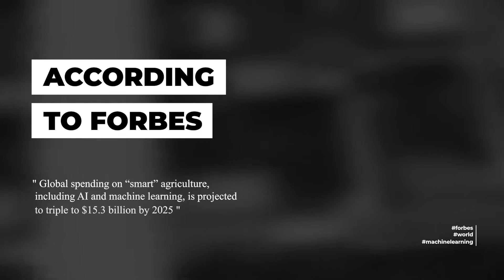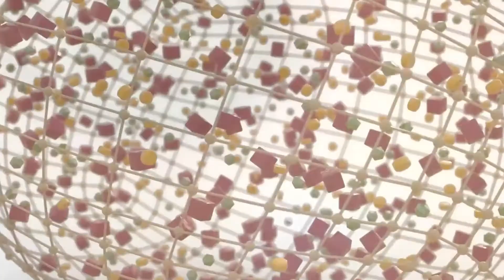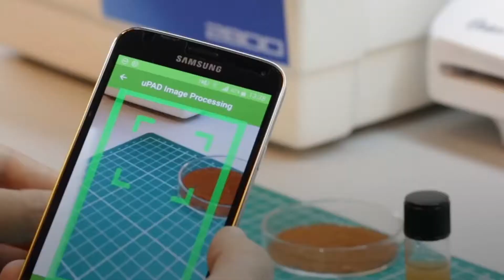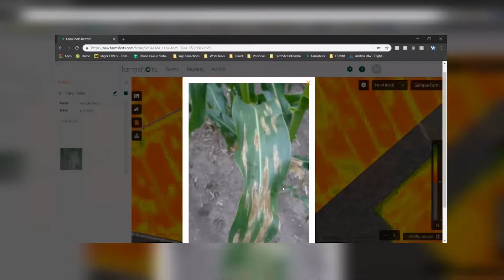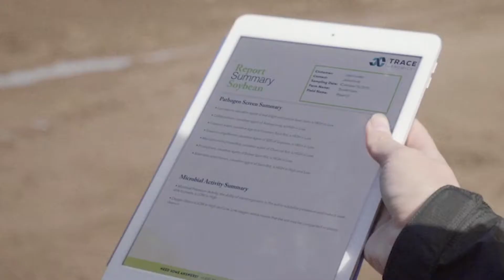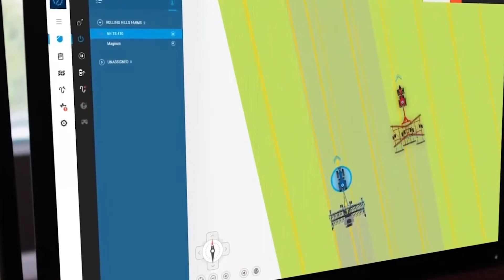7 Of The Most CRAZIEST AGTECH Start Ups [2023]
AI is transforming agriculture and 7 start ups are leading the pack. Future of Farming is heavily linked with the emergence of Artificial Intelligence. AI in Farming and Agriculture is a $5 trillion industry that is continuously expanding. Researchers estimated if current trends continue, the world’s food production needs to increase by 70% by 2050 and at the same time the amount of fertile soil is limited and in some parts of the world, the quality of the land is degrading. Therefore there will also be a need to move beyond traditional farming. Innovation is needed now more than ever, luckily Agriculture Is One Of The Most Fertile Industries There Are For AI & Machine Learning.
From computer vision technology for crop monitoring to disease detection and predictive analytics, the agriculture industry is entering a whole new phase of evolution— thanks to the power of AI.
It’s already a rapidly growing industry with a lot of investor interest.

FREE DESIGN THINKING COURSE
Sign up for our Free 5 Day Design Thinking Course

RECOMMENDATIONS
Our favourite tools to make videos like this:
Video Creation:

The Mic We Use:
Blue Yeti Nano Premium USB Mic Black with Knox Gear Headphones and Pop Filter

Favourite Online Business Book:
How to Get Paid for What You Know By Graham Cochrane

Best Youtube Book:
"YouTube Secrets: The Ultimate Guide to Growing Your Following and Making Money by Sean Cannell"

Design Thinking Best Books:
For Digital Business:
"The Design Thinking Playbook by Michael Lewrick"

Best One for Understanding Design Thinking:
"Change by Design by Tim Brown"

Best one for Ideation:
"10 Types Of Innovation by Larry Keeley"

Chapters:
0:00 Market Data
1:10 Smart Seeds
2:10 Monitoring Soil Health
2:51 Protecting Crops
3:31 Harvesting
4:21 Minimising Manual Labour
5:37 Predicting Weather Forecast
5:58 Optimizing Feeding